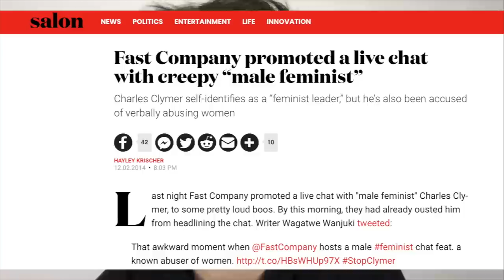Exiled ‘male feminist’ declares himself a woman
Magdalen Berns responds to the Channel 4 soliloquy by Charlotte Clymer (formally known as Charles Clymer the exiled “male feminist”) about his transition, gender and sex.